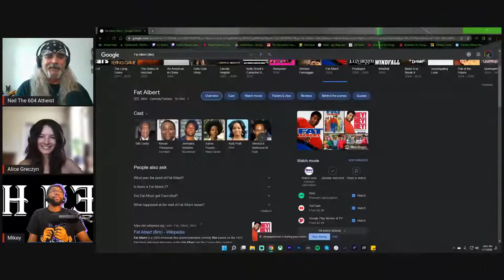Deconversion Stories Featuring Alice Greczyn!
Greetings fellow unbelievers!

Today we're chatting with our new friend Alice Greczyn!! Alice is an author, actress and founder of Dare To Doubt, a resource site for people detaching from harmful belief systems. Alice has agreed to share her story in hopes that it might help others! If you dug what you saw and heard today, please hit the like button & If it's your first time here then please consider subbing and hitting the little bell icon to be notified every time I go live!

**If you dig the opening and closing tune, you can listen to it here**:

**Watch for me on "The Non-Prophets"**

**The Last Saturday of (almost) every month, watch me, Andy and Seamus on "Atheists Drinking Out Loud"**

Thanks to all my AMAZING Patrons!

Feed my LEGO addiction?